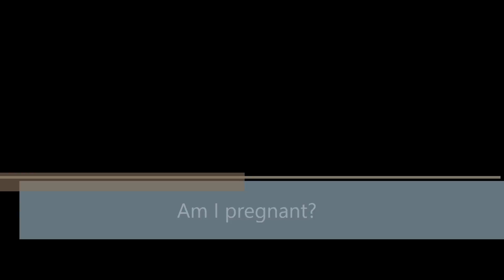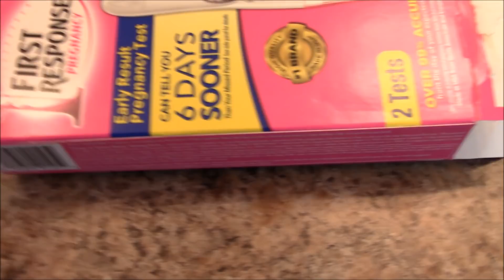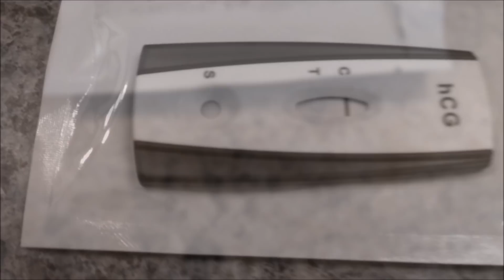Am I pregnant?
Want to get to know me better?
Instagram.com/molly_mae_vlogs
Twitter.com/molly_mae_vlogs
Facebook.com/mollymaevlogs
Snapchat.com/mollymaevlogs
Pinterest.com/molly_mae_vlogs